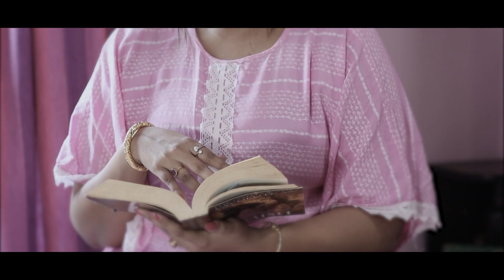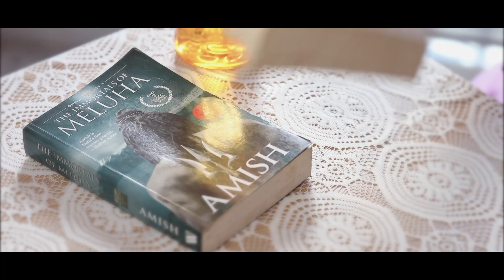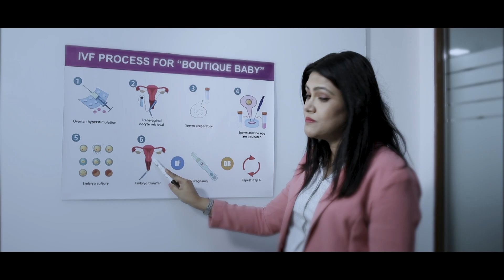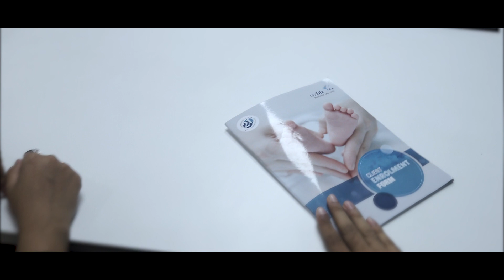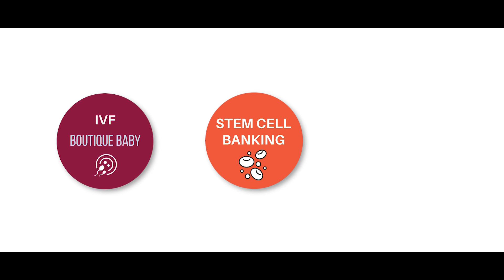Save the Sibling - A Social Healthcare Service Initiative by Renew Healthcare, Cordlife, and HCG EKO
"Save the Sibling" program, offers hope to families with a child suffering from a life-threatening illness. The program allows families to conceive a healthy "savior sibling" through advanced genetic testing and pre-implantation genetic diagnosis, who can provide stem cells for a sibling with a genetic condition.

How? Read this blog that discusses the process and implications of the program and offers families facing medical challenges a comprehensive solution with IVF, stem cell banking, and stem cell transplant services all under one roof.

Remember, the decision to conceive a child specifically to provide stem cells for a sibling with a genetic condition is a deeply personal one that must be made by the family involved. It is important for families to consider all of the potential implications - ethical, moral, psychological, and medical - before making this decision.

Get in touch for more queries on this.